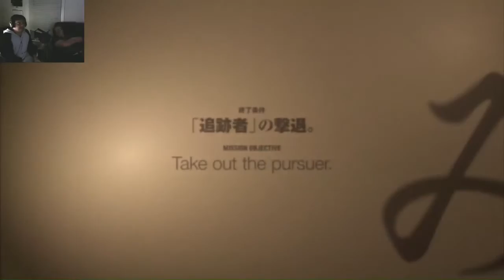Let's Play Siren: Blood Curse - Episode 6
A mixture between gunning down zombies and running around as a little child.